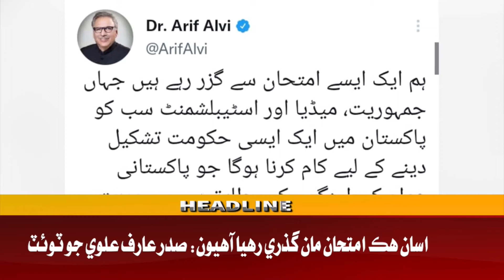Awaz Tv News Headline 10 AM | 24-07-2022